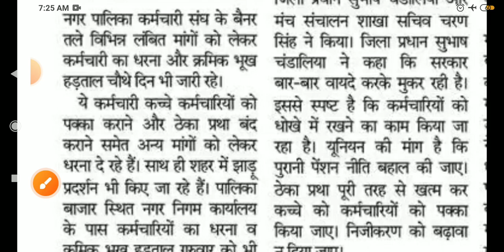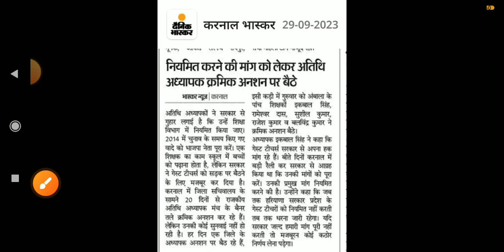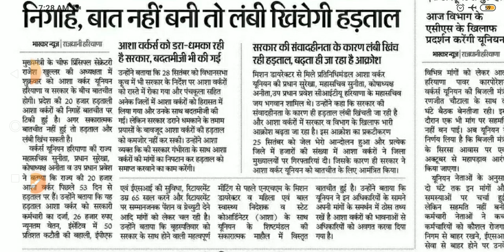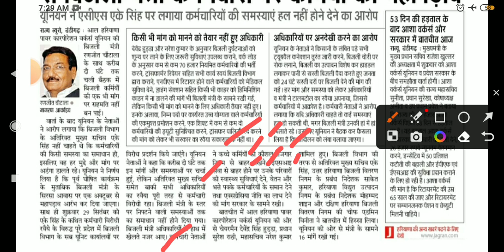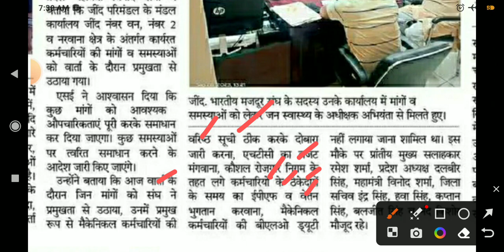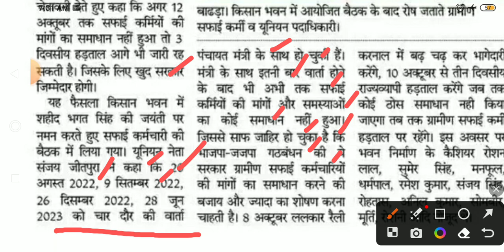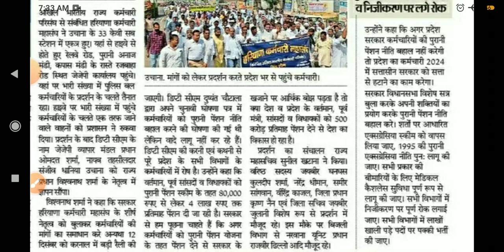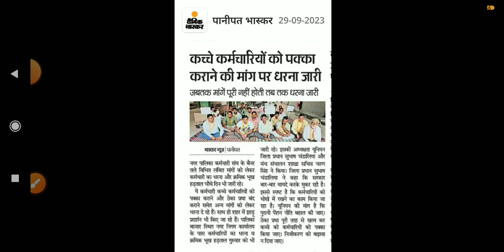कच्चे कर्मचारी खबरें हरियाणा 29/09/2023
hkrnl latest coverage
asha worker latest news
gramin tubel operater news